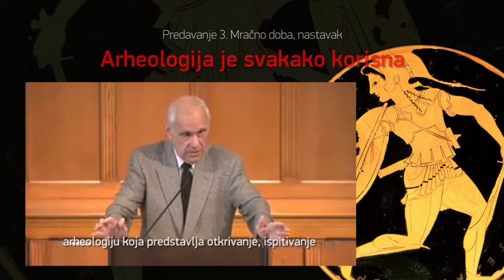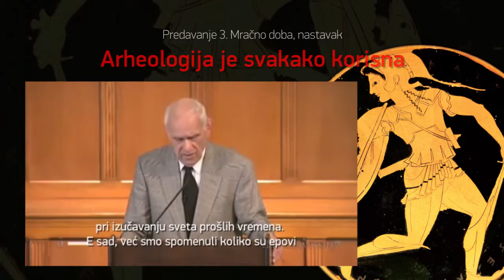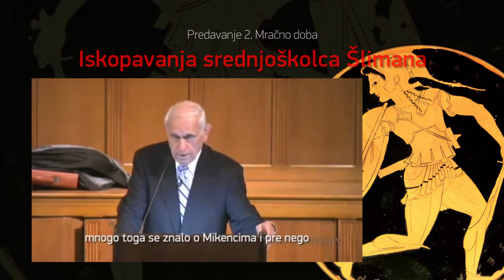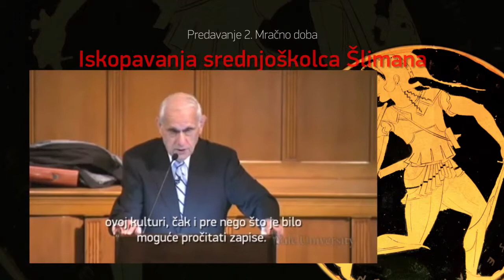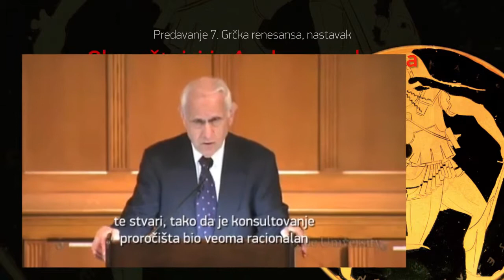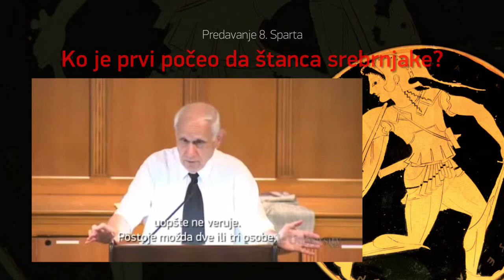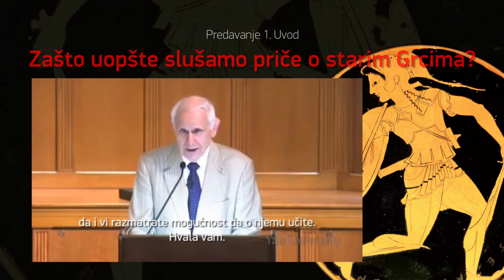Znanje za sve